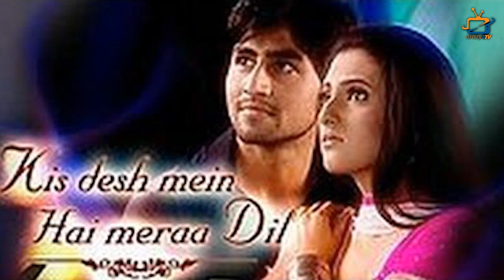5 Stars Who Left Their Successful Show Midway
check out the list of those popular stars who left their successful show in midway!